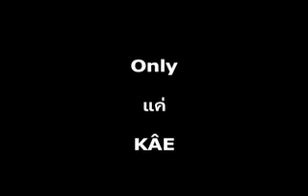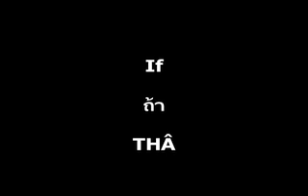Common Words and Phrases 4 - Langhub.com [Learn Thai]